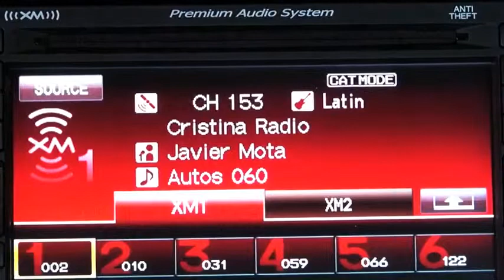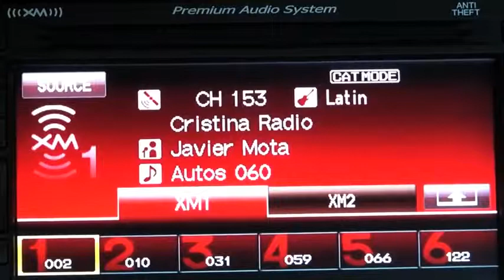Autos 0 60 The Fast Growing Qi Wireless Charging Ecosystem